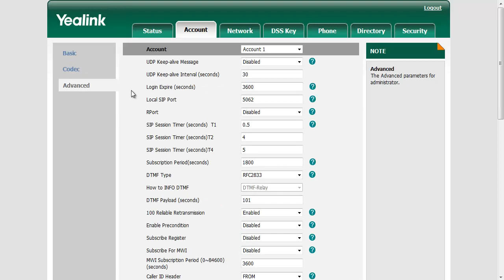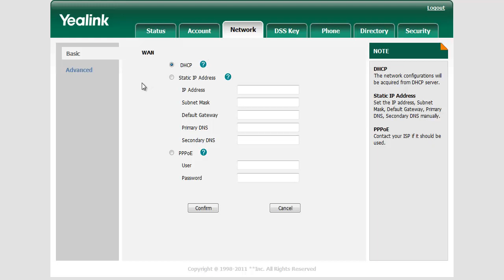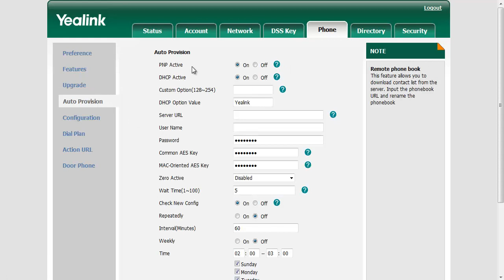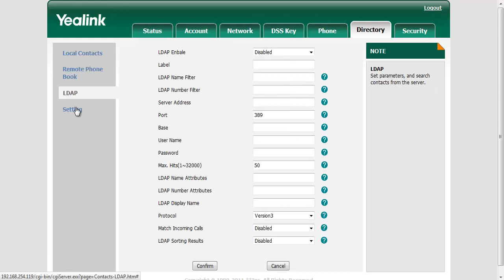Yealink VP530 Video Phone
Overview web-based management of Yealink VP530 Video Phone.
Xem nhanh giao diện quản trị qua web của điện thoại có hình Yealink VP530.